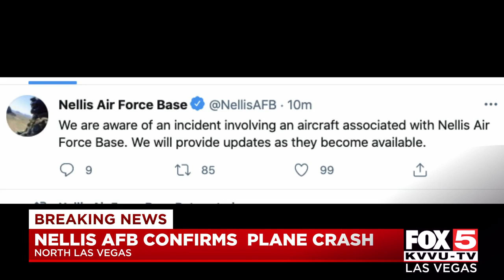Nellis AFB confirms aircraft crash near base in Las Vegas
Nellis Air Force Base confirmed an aircraft crash in the northeast Las Vegas Valley. This is a developing story. Watch FOX5 News for more details.